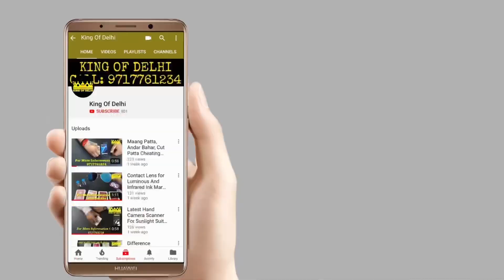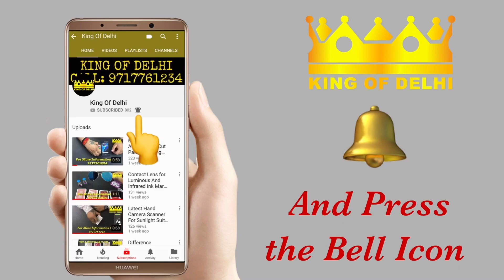Latest Sacred Cow Cheating Playing Cards Mobile Device for Andar Bahar | Mang Patta | CVK 600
Our Company KING OF DELHI Is No.1 Company in India who sell all the gadgets which helps in winning your bets while playing cards or Cheating in Playing Cards or Cheating in Gambling by marked cards. These are spy playing cards.
Our Company provides these gadgets on best, Cheapest and affordable prices in delhi.
We have all kind of Marked Cards like Lancer, Laser, Opel, Rado, Seiko, Omega, LG Gold, Deluxe 555, etc.
Our office is situated in the heart of India that is New Delhi.

FOR BEST PRICE MORE INFORMATION CALL:
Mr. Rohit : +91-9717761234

Following is the details:
1. Support For all Indian Games: In Out Game, Maang patta, Maang patti, Andar Bahar, Teen patti, Flash, Rummy, Cut Game, 51 Cards Game, Kuppa, Kanva, No-khal, etc...

2. Support for all poker games: Blackjack, Omaha, Poker, Texas Poker, etc.

4. These devices connect with a micro earphone.

We also have contact lenses for cheating in playing cards. These contact lenses can help you see that invisible marking on cards.